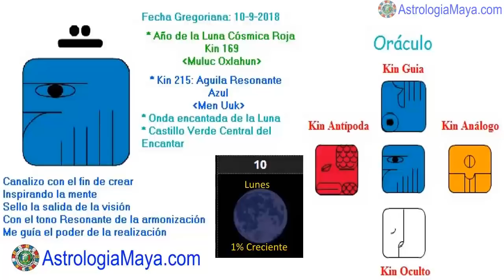Aguila Resonante. Lunes 10 septiembre 2018. Resonar. Vision. Kin 215. AstrologiaMaya.com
Canalizo mi energia para sentir mis emociones y no consentirlas, elevando mi visión y brindando servicio. Cuando cambiamos la forma de ver las cosas, las cosas, cambian de forma. No hay mayor llamado que brindar servicio. Buen dia para aprender a decir “no” cuando lo sentimos. Usar la inteligencia emocional. Perdonar. Sin perdón no hay sanación.